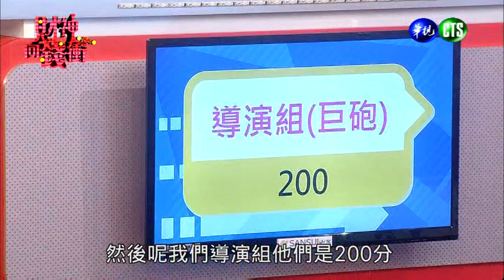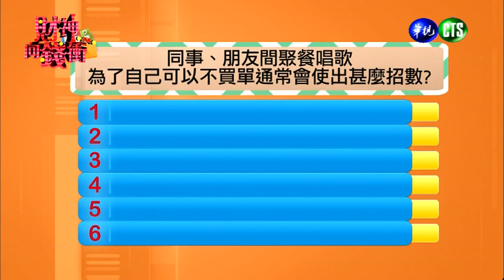20150123財神向錢衝-資格賽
1月19日起，周一至周五晚間9點，華視頻道《財神向錢衝》，敬請準時收看。

　　滿足觀眾高感官娛樂需求：「天天送您50萬現金」及「汽車大獎」的歡樂競賽節目。不考智力、不考體力，挑戰「家人、同事、同學、朋友」相互理解的程度與共同生活經驗，傳遞給社會、家庭、族群間美好及和諧的正面力量。